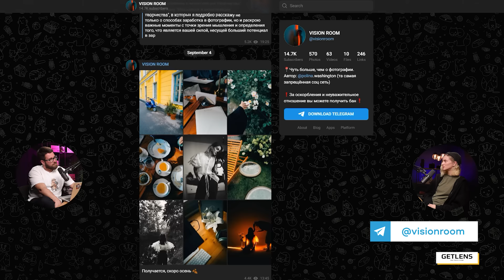Цвет, свет и вкус. Интервью с Полиной Вашингтон.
GetLens - магазин фототехники, который фотографы открыли для фотографов.
Большая декабрьская распродажа Canon, Nikon, Sony, Fujifilm, Sigma и Tamron по ссылке

00:00 Полина Вашингтон
00:29 Для чего ты снимаешь
01:26 Путь к любви это любовь к пути
06:22 Этапы развития фотографа
11:12 Что дает образование?
11:46 Кадры во время Универа
14:02 Развитие самостоятельного взгляда и сопопротивление
16:11 Защита диплома
19:55 Что было после универа
21:50 Куда дальше стремишься?
24:56 Было ли подражание?
27:06 Когда произошел рост популярности?
30:40 Откуда твоя основная аудитория
32:14 Что делаешь, для того что бы внимание к тебе не терялось
35:57 Топ 3 причин для хейта Полины Вашингтон
37:15 Чего боится Полина Вашингтон
39:46 Творчество может быть не из надрыва
44:30 Опыт 180 градусов
48:38 Становится все больше видео, меняешь фундамент?
53:47 Приемы формирования вкуса
58:39 Что такое стиль?
01:06:43 Главное достоинство Leica
01:10:39 Сколько места занимает техника в твоем творчестве
01:15:30 Визуальный дневник
01:17:47 Какие барьеры мешают двигаться дальше?
01:26:15 Какие тренды нас ждут?
01:29:55 Есть ли те кто платят за творческую фотографию?
01:35:33 План развития фотографа
01:41:45 О чем ты мечтаешь?
01:46:12 Вернувшись в прошллое, что бы себе сказала?
01:50:15 Поделись классным художественным приемом для съёмок видео
01:51:13 Для тебя важно быть не забытой?
01:53:30 Для чего ты снимаешь

🏪 Мы находимся по адресу :
☎️ЗАКАЗ И КОНСУЛЬТАЦИИ:
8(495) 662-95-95